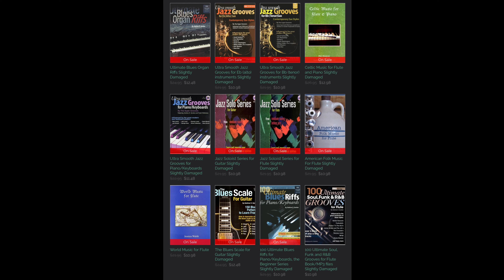For a limited time slightly damaged books available at 50% discount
For a limited time music publisher A.D.G. Productions have numerous books that have been slightly damaged for various reasons. The books are being sold at a discount of 50% or more.